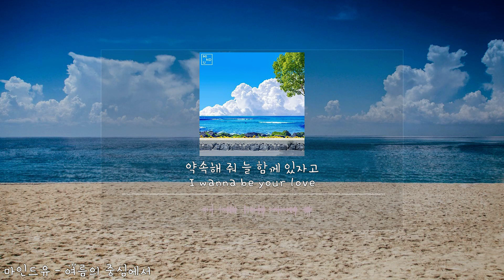마인드유 - 여름의 중심에서(가사.lyrics)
여름의 중심에서
사랑을 하고 있어
풀이 춤을 추는 곳에서
바람이 불어오네
햇살은 뜨겁지만
네게 그늘이 되어줄게
사랑을 하려고 해
너를 만난 이후에
I fall in love with u
여름향기에 네가 있기에
I wanna be your love
난 너를 좋아해
오랫동안 널 기다려 왔어
hey 있잖아 우리가
서로 사랑한다면
약속해 줘 늘 함께 있자고
여름의 중심에서
사랑을 하고 있어
네가 있어 나는 행복해
사랑을 하려고 해
너를 만난 이후에
여름 향기에 네가 있기에
난 너를 좋아해
서로 사랑한다면
난 너를 사랑해
늘 너에게 말하고 싶었어
서로 사랑한다면
여름의 중심에서
사랑을 하고 있어